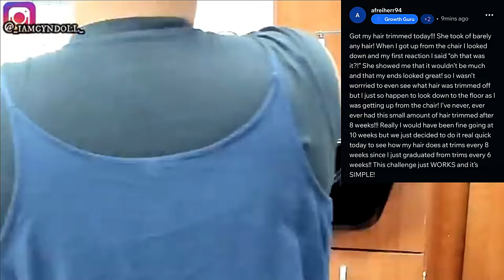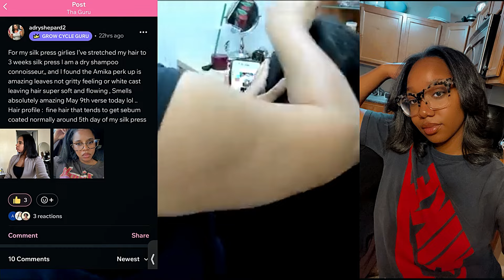SEW INS CAUSE SCALP INFLAMMATION & BALDING ! What is a protective style!!! ​⁠@IamCynDoll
‼️🚨TWIST ARE NOT PROTECTIVE STYLES‼️Why I can’t STAND TWIST & WASH N GOS‼️PART 1

Burdock Blue Extract

Join my 7 day Challenge!

🚨20 SPECIES LIVING ON YOUR SCALP! STOP OILING THE SCALP YOUR KILLING THE HAIR FOLLICLES!

🚨How to controll these mites.

Watch my full playlist on hairshaft disorders!

My favorite products for all hair types low, high & medium porosity hair! Natural VS Relaxed hair!

Read my full blog post!!!

BEST Leave in conditioner explained! Blowdryers are bad!

Read my full blog post for a full list of my favorite leave in conditioners!

Check my smzon store for the products in this video!

My favorite foam!

What gives hair moisture and hydration FAST! Leave in conditioner explained! Blowdryers are bad!

Shop Cynple Apothecary

Cynple Witch Hazel

‼️🚨Why i LOVE relaxers done right! RELAXER Vs TEXTURE RELEASE ! Healthy pixie! @_iamcyndoll_

Check my blog for this detail post on maceration!

Shop Cynple Apothecary

I quit my job for this. Wash day, product planning, shipping ,film day. Creator life! @IamCynDoll

Shop Cynple Apothecary

Read more reviews!

Hydration VS Moisture!

Red Nile Extract

Learn more on my blog!!

🚨Part 2 HEAL THE SCALP & HAIR SHAFT NEVER OIL OR GREASE THE SCALP PART 2! HERE IS MORE PROOF!

WHAT LIVES ON YOUR SCALP?

INCREASE BLOOD FLOW TO THE SCALP!

I’ve been saying the same things for over a decade! Here are all my playlist. More coming soon!

🚨🚨Learn all about hair shaft and scalp disorders!

Herbal healing

The hair growth cycle!

Porosity 101

Scalp repair